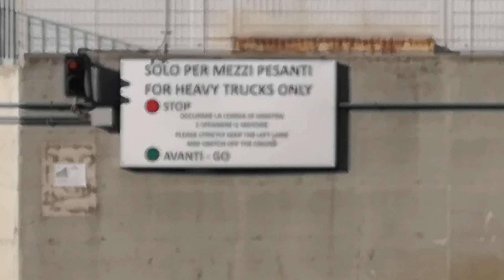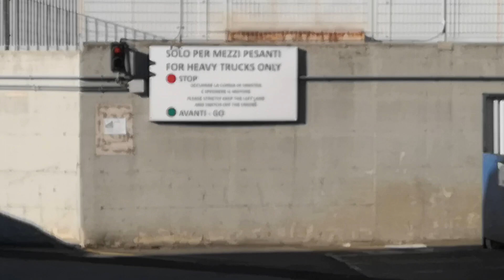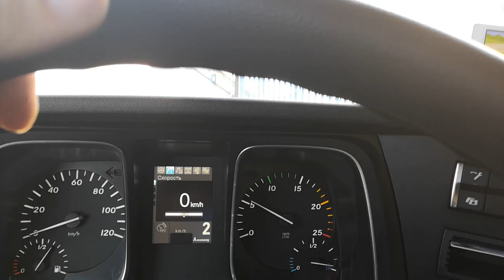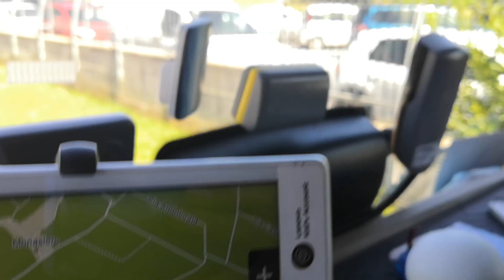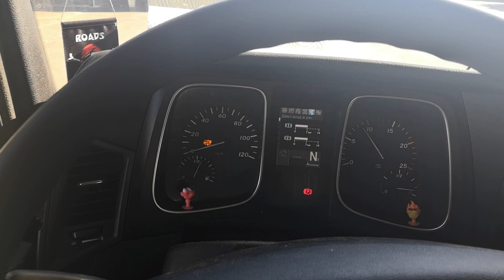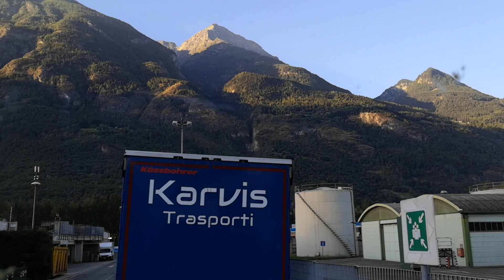#4 "Каденция 3" Лето (неделя 3 часть2)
Доброго времени суток и добро пожаловать!!!
Рад встречи с вами на канале "Сумасшедший дальнобой "
Кто я такой и что здесь происходит?
Обычный водитель из Республики Беларусь работающий в Европе на каденциях. До дальнобоя, как у многих сейчас, были разные занятия в жизни: и работа учителем в школе, и собственное дело, и домашние сети строил, но в конечном итоге через пятитонку попал на фуру и сразу Европа. Первых 4 года отбегал по маршруту Европа - Москва, а сейчас уже три года только Европа. Суть проекта просто показать повседневные "веселые и легкие" будни каденщика на многие недели уехавшего из страны и от семьи. Может не все получается, но я очень стараюсь показать максимум всего)))
Если понравилось не забываем ставить палец вверх и делиться с друзьями. Это очень важно для меня. Спасибо. Берегите себя.